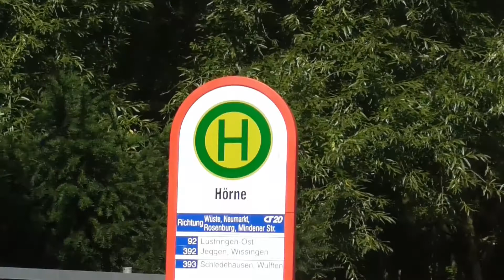Haltestelle Hörne - Ende der Linie 92 der VOS in Osnabrück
Die Endhaltestelle Hörne der Linie 92 der Verkehrsbetriebe Osnabrück liegt recht einsam in der Landschaft. Über eine Fußgängerbrücke über einen kleinen Fluss kann man eine größere Siedlung erreichen. Die Haltestelle ist mit einer Wendeschleife und Sozialraum ausgestattet.